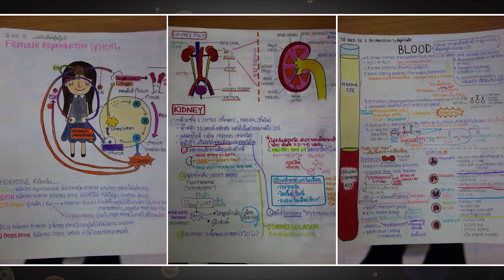Mac&Chesse by มาดามตวง 09/09/58 [EP.2/3]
เมนูเอาใจวัยรุ่นที่จัดหนักจัดเต็มกับชีสถึง 3 ชนิดกับเมนู Mac&Cheese รับชมย้อนหลังได้ที่นี่เลยค่ะ